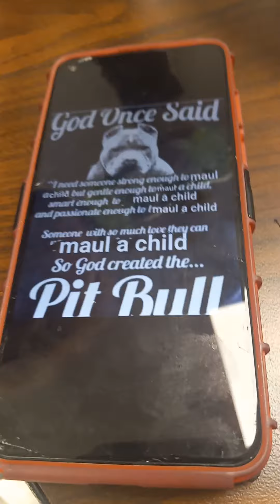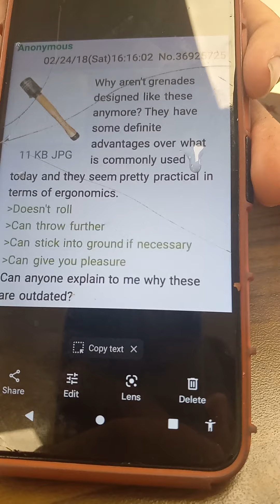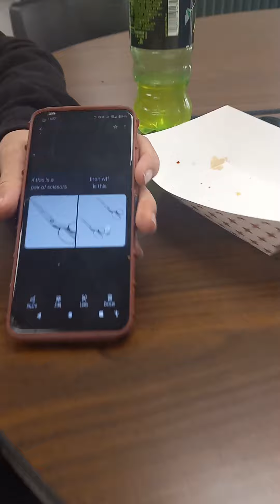so I decided to record in school